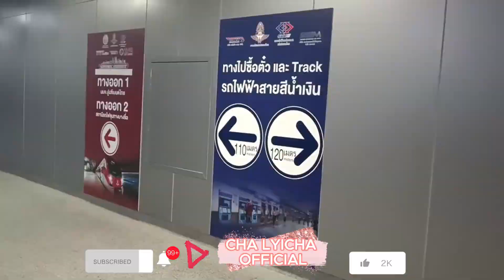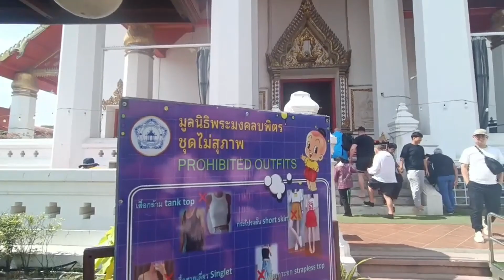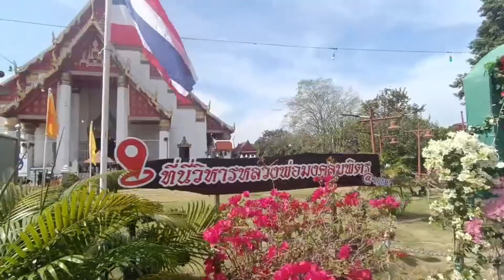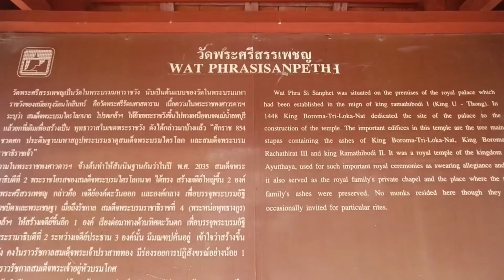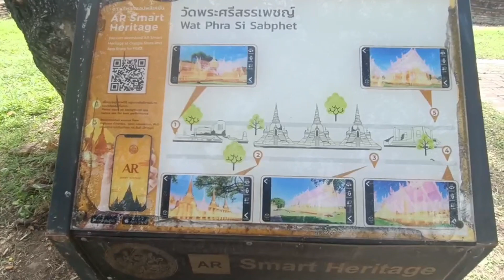ปีใหม่ไปไหนวะ EP.3/2 l ไป วัดพระศรีสรรเพชรญ์ อยุธยา ตำนาน พระเจ้าตากสิน วันเกิดปีนี้ 28 ธันวาคม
ปีใหม่ไปไหนวะ EP.3/2 l ริช่าปาริชาต ลิช่าณราวดี วันเกิดลิช่าปีนี้ จะไปค้นหาเรื่องราว พระเจ้าตากสินมหาราช ที่พระนามของท่าน ชื่อว่า พระศรีสรรเพชญ์ ว่าเกี่ยวกันอย่างไร และวันเกิดของลิช่า เกี่ยวกับท่านอย่างไร และ จะเจออะไรบ้าง ที่เป็นความสุข สนุก ระหว่างการเดินทาง